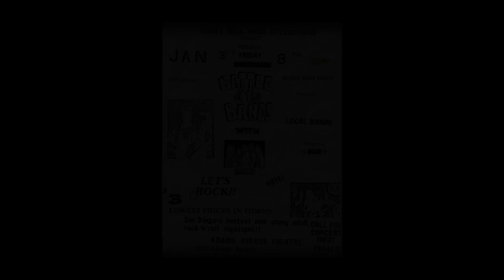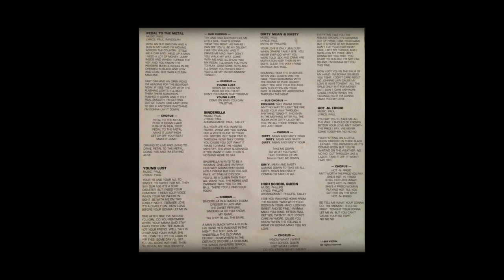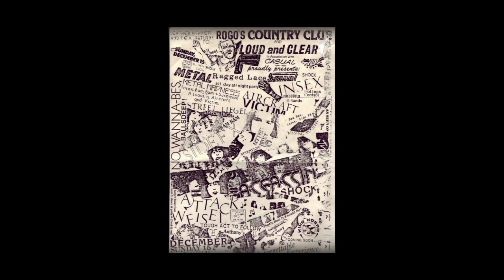Victim- DMN (Dirty Mean & Nasty)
Victim DMN (Dirty Mean & Nasty) album now on ITunes.  Recording taken from record. For more on Victim like Brian Thoryk Music on Facebook.